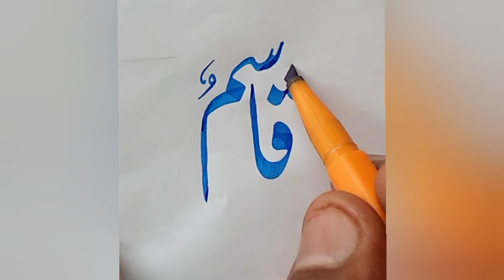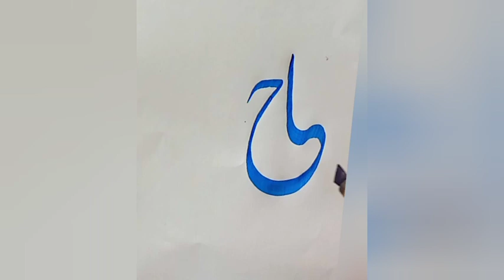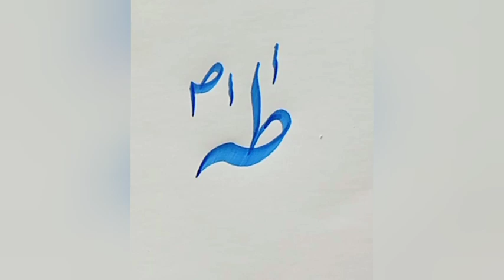How to improve Urdu Handwriting for beginners "Prophet Names ,Alqaab"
How to improve Urdu Handwriting ! Asma Rasulullah !
Asma , Names Of Holy Prophet صلى الله عليه وسلم
How to improve urdu handwriting for beginners | اردو لکھائی ٹھیک کرنے کا بہترین طریقہ
Dear Students Now You Can Improve your Handwriting in Urdu with Cut Marker. Exams are Near , you can use these tips and get some
Extra Marks in the Exams.
cut marker sey likhney ka asan sabaq.
cut marker sey likhai kaise sudharen.
How ti improve Urdu writing with Cut Marker.
kat marker kaise pakren,cut marker kaise pakren.
cut marker sey urdu likhai ka pehla sabaq.
1st lesson of urdu writing with cut marker.
1st lesson of Calligraphy with cut marker.
Beginners Lesson of Calligraphy with cut marker.
Class One Lesson of Urdu Calligraphy with cut marker.
Easy Lesson of Urdu Calligraphy with cut marker.
Izza Lesson of Urdu Calligraphy with cut marker.
Hamid Iqbal Khan Artist Lesson of Urdu Calligraphy with cut marker.
How to  write with cut marker.
Beginners urdu writing with cut marker.
bey key sirey bananey ka tariqa.
jeem key sirey kesey banaey jate hen.
seenkey sirey bananey ka tariqa.
Suaad key sirey bananey ka tariqa.
jim key sirey bananey ka tariqa.
tua key sirey bananey ka tariqa.
zua key sirey bananey ka tariqa.
Ain key sirey bananey ka tariqa.
ghain key sirey bananey ka tariqa.
fey key sirey bananey ka tariqa.
qaf key sirey bananey ka tariqa.
kaf key sirey bananey ka tariqa.
laam key sirey bananey ka tariqa.
mim key sirey bananey ka tariqa.
nun key sirey bananey ka tariqa.
tey key sirey bananey ka tariqa.
hey key sirey bananey ka tariqa.
yey key sirey bananey ka tariqa.
Urdu writing with cut marker lesson 1.
Urdu writing with cut marker lesson 2.
Urdu writing with cut marker lesson 3.
Urdu writing with cut marker lesson 4.
Urdu writing with cut marker lesson 5.
Urdu writing with cut marker lesson 6.
Urdu writing with cut marker lesson 7.
Urdu writing with cut marker lesson 8.
Urdu writing with cut marker lesson 9.
Urdu writing with cut marker lesson 10.
Urdu writing with cut marker lesson 11.
Urdu writing with cut marker  Mushkil Alfaz Ki Mashaq.

How to write urdu with cut Marker
Cut Marker Urdu Writing Tutorial.
Cut Marker Urdu
Urdu With Cut Marker Easy lesson
How to hold a cut marker.
Cut marker sey Urdu Likhai ka sabaq.
Cut marker sey Urdu Likhaikeisey sudharen.
Cut marker sey Urdu Likhaiasan.
Cut marker sey Urdu Likhai aise Sudhare.
Cut marker sey Urdu Likhai ksabaq number 2.
Cut marker sey Urdu Likhai sabaq 2.
Cut marker sey Urdu Likha.
Cut marker sey Urdu Likhai lesson 2.
Cut marker sey Urdu Likhai lesson 1.
Cut marker sey Urdu Likhai  lesson 3.
Cut marker sey Urdu Likhai  beginners lesson.
Cut marker sey Urdu Likhai.
How to Write Urdu With Cut marker Beginners Lesson.
How to Write Urdu With Cut marker lesson for beginners.
How to Write Urdu With Cut marker Calligraphy Masters.
How to Write Urdu With Cut marker izza Batool.
How to Write Urdu With Cut marker Ibne Kaleem.
How to Write Urdu With Cut marker Paintastic Valley.

How to Improve Khushkhatti.
Khushkhatti Likhai Kaise Sudhare I
Handwriting Urdu And English Tips For Better Marks in Exams.
How to Improve Handwriting Part1
How to Improve Urdu Handwriting Part 2
How to Improve Urdu Handwriting.
How to Improve English Handwriting.
How to Improve Urdu Handwriting Part 2 For Beginners.
How to Improve Urdu Handwriting with Pen.
How to Improve Urdu Handwriting with Qalam.
How to Improve Urdu Handwriting with Ball Pen.
How to Improve Urdu Handwriting with Pointer.
How to Improve Urdu Handwriting Pdf.
How to Improve Urdu Handwriting Part Second.
basics of urdu writing with cut marker.
How to Improve Urdu Handwriting by Easy Practice Book.
Urdu Handwriting Work Book.
Urdu Handwriting practice with ink pen.
Urdu Handwriting practice with ball pen,
Urdu Handwriting practice with Qalam,
Urdu Handwriting Lesson 1
Urdu Writing For Class
Urdu Writing For Class 2
Urdu Writing For Class 3
Urdu Writing For Class 5
Urdu Handwriting kaise piari banaey.